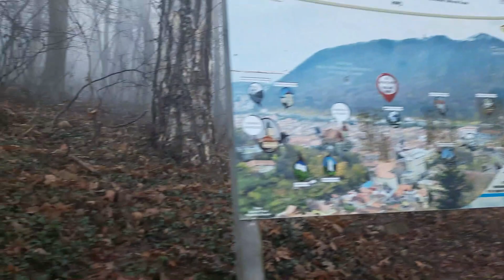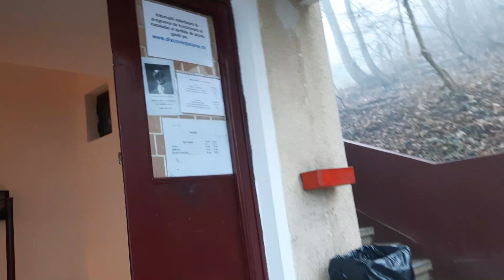Spre Telecabina Tampa - Brasov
Aleea Tiberiu Brediceanu, Brasov